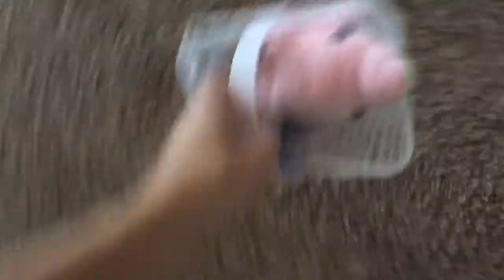🚀Magic ride {short film}🚀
follow krill, sharky, & buggy on a magic strawberry picking basket ride!